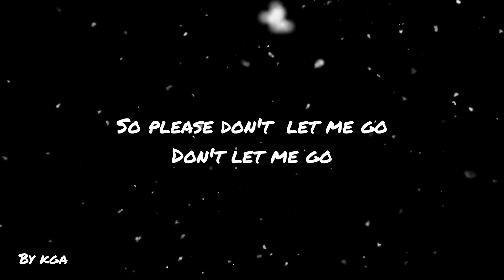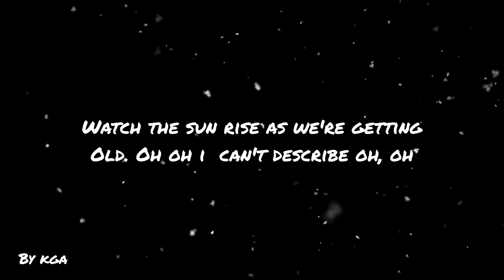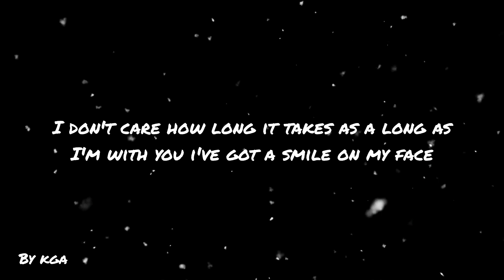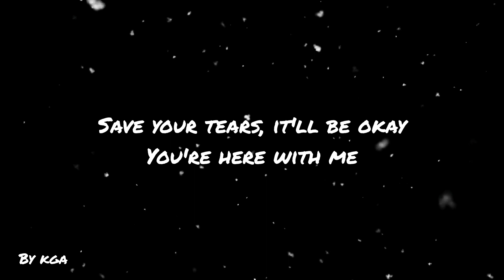d4vd - Here With Me ( Lyrics)